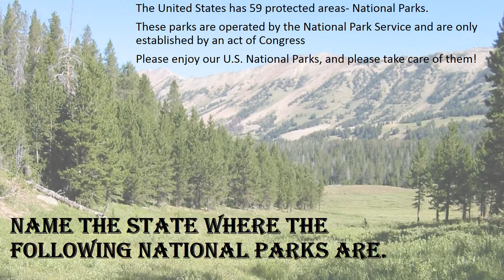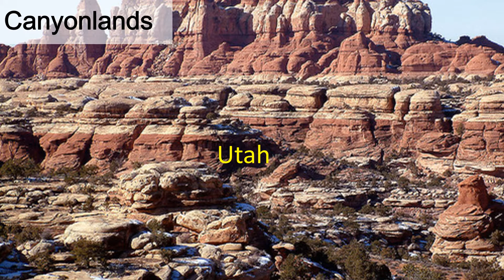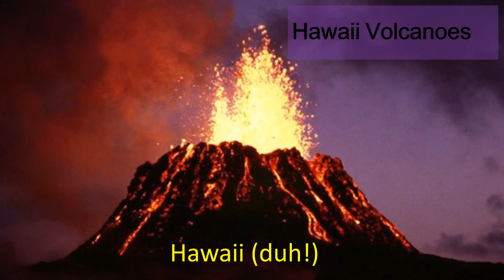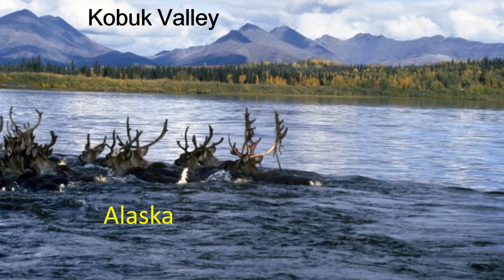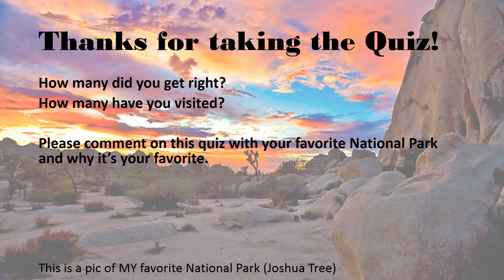U.S. National Parks Quiz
A quiz for everyone.  A quiz for anyone.  Have you been to a National Park?  Would you like to someday visit a National Park?
Take this quiz and see if you know which state the National Park is in.
Then plan a trip, and GO!
Please comment at the end of the quiz on which National Park is your favorite and why.